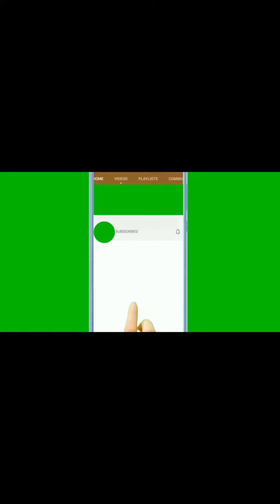sakrepisyo Ng Isang Construction worker.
construction workers